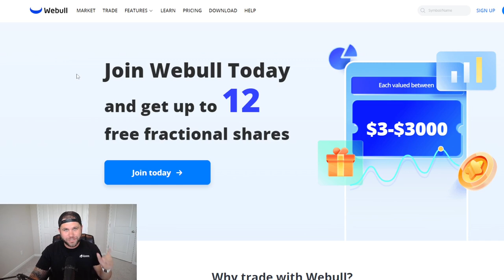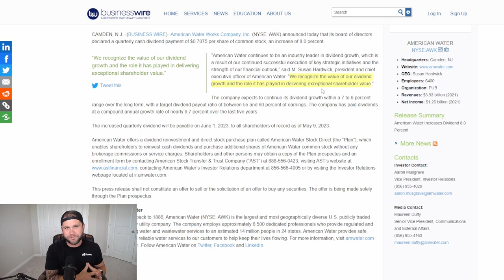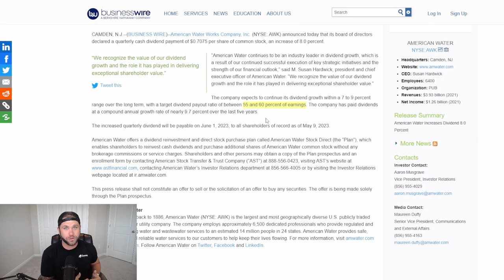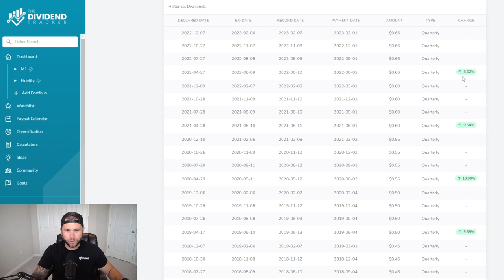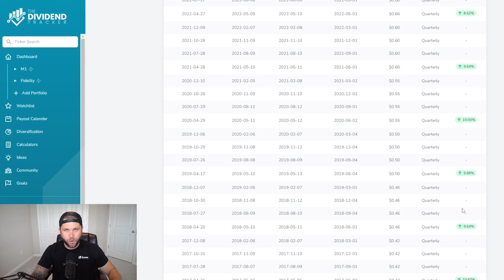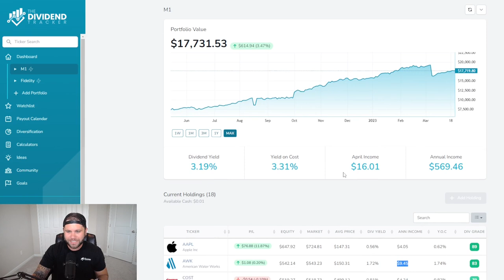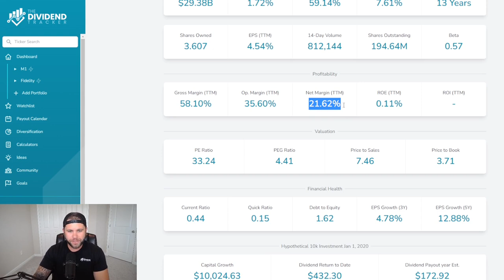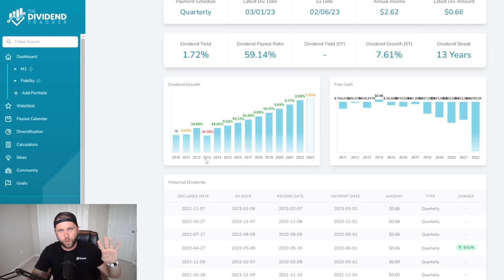This Company Raises Their Dividend ~8% Every Single Year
💥 JOIN My Private Discord For All My Options Trades, Real-Time Stock Buys, Private Live Streams as well as a community of like minded investors

💥 Get 12 FREE Stocks on WeBull When You Open and Fund a New Account